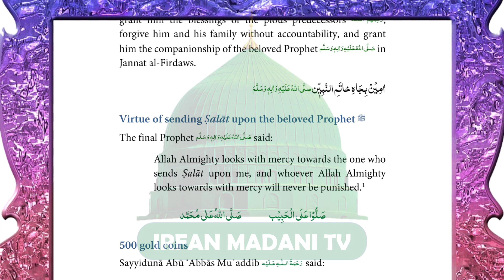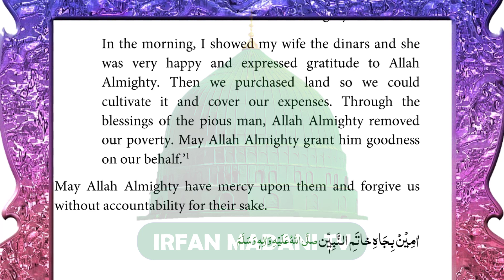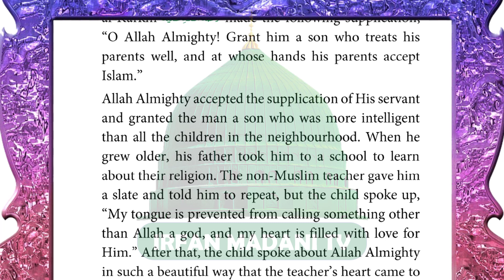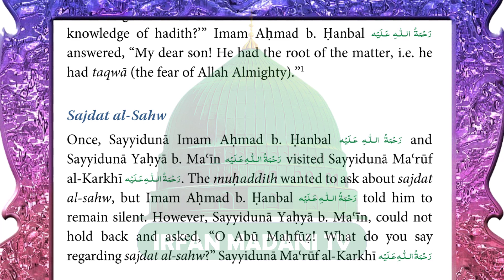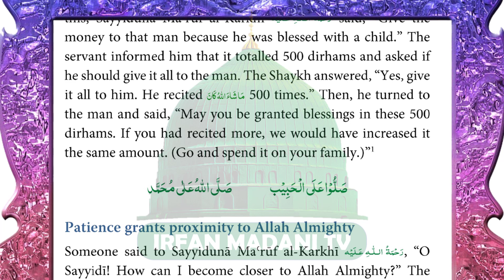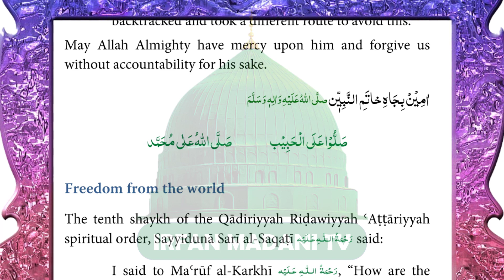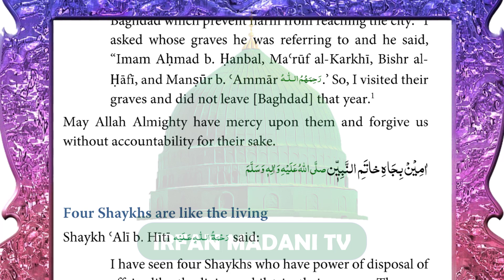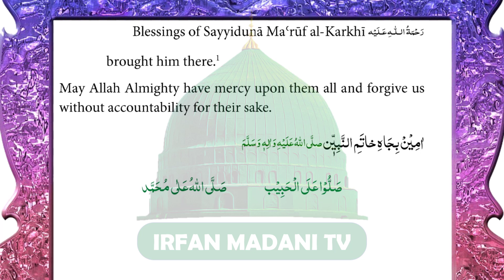Blessings of Sayyidunā MaꜤrūf Al-Karkhī رحمۃ اللہ علیہ (English) - Madani risala - Bolta Risala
In this Video Clip, We Present Islamic Books Reading named as Blessings of Sayyidunā MaꜤrūf Al-Karkhī.This is the haftawar risala of dawateislami organization, other names of this risala are bolta risala, madani risala, Haftawar Risala Dawateislami, audio risala dawateislami.

Blessings of Sayyidunā MaꜤrūf Al-Karkhī - is hafte ka risala - madani risala - bolta risala - Haftawar Risala Dawateislami,
Blessings of Sayyidunā MaꜤrūf Al-Karkhī by irfan madani tv,
Blessings of Sayyidunā MaꜤrūf Al-Karkhī by Dawateislami,
Blessings of Sayyidunā MaꜤrūf Al-Karkhī by Madani channel,
Blessings of Sayyidunā MaꜤrūf Al-Karkhī dawateislami English risala,
Blessings of Sayyidunā MaꜤrūf Al-Karkhī Madani Risala in english,
Blessings of Sayyidunā MaꜤrūf Al-Karkhī dawateislami Madani Risala in english,
 Blessings of Sayyidunā MaꜤrūf Al-Karkhī dawateislami book in English,
Blessings of Sayyidunā MaꜤrūf Al-Karkhī Bolta Risala,
Blessings of Sayyidunā MaꜤrūf Al-Karkhī Madani Risala,
Blessings of Sayyidunā MaꜤrūf Al-Karkhī is Hafte Ka Risala,
Blessings of Sayyidunā MaꜤrūf Al-Karkhī Haftawar Risala,
Blessings of Sayyidunā MaꜤrūf Al-Karkhī Haftawar Risala Dawateislami,
Blessings of Sayyidunā MaꜤrūf Al-Karkhī is Hafte Ka Risala dawateislami,
Blessings of Sayyidunā MaꜤrūf Al-Karkhī – rabi ul awal ka risala
Blessings of Sayyidunā MaꜤrūf Al-Karkhī * Is Hafte Ka Risala * Bolta Risala @irfan Madani TV Dawateislami
Dawateislami book,
Blessings of Sayyidunā MaꜤrūf Al-Karkhī - audio book,
Blessings of Sayyidunā MaꜤrūf Al-Karkhī - Dawateislami book,
Haftawar Risala,
English book,
English risala,
Islamic book in English,
Dawateislami book in English,
Blessings of Sayyidunā MaꜤrūf Al-Karkhī,
Ameer e ahle sunnat ka targib shuda rasail,
islamic books,
audio risala,
urdu risala,
bolta risala,
madani risala,
dawateislami risala,
madani channel,
Bolta risala,
Madani Risala,
Haftawar risala,
Ameer-e-Ahlesunnat,
Maktaba-tul-Madina,
Ameer-e-Ahl-e-Sunnat,
Akhlaaq-o-Aadaab,
is hafte ka risala madani channel,
madani risala is hafte ka,
madani risala by irfan madani tv,
is hafte ka risala irfan madani tv,
مدنی رسالہ
ہفتہ وار رسالہ
بولتا رسالہ